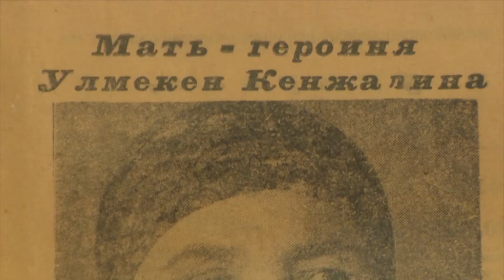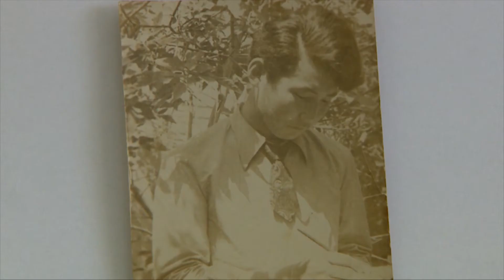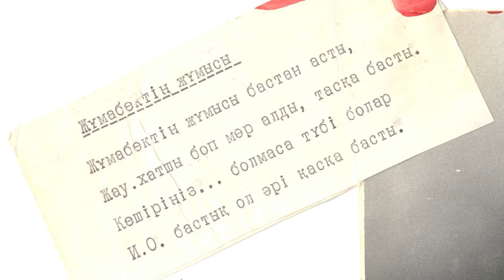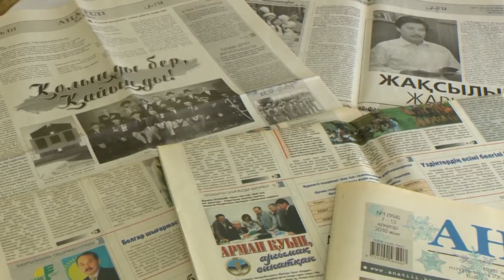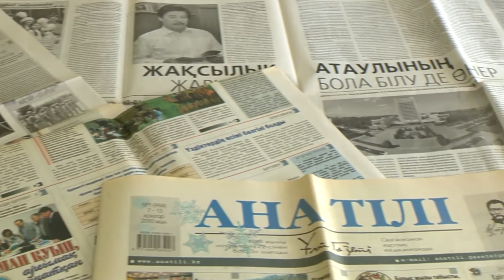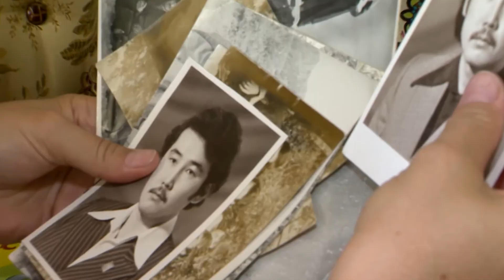ЖАНЫ ЖАЙСАҢ, ЖАҚСЫ АҒА - ЖҰМАБЕК КЕНЖАЛИН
11.11.19 "Әл-Фараби" арнасының көрермендері!
Сіздердің назарларыңызға Әл-Фараби атындағы ҚазҰУ Журналистика факультетінің аға оқытушысы Неля Рушанованың жетекшілігімен ҚазҰУ Телерадиокешенінде дайындалған "ЖАНЫ ЖАЙСАҢ, ЖАҚСЫ АҒА - ЖҰМАБЕК КЕНЖАЛИН" атты шағын деректі бейнефильмді ұсынамыз.

Жұмабек Кенжалин 1954 жылы Қостанай облысы, Аманкелді ауданындағы Жданов атындағы колхозда туған. 1971 жылы Торғай облысы Арқалық ауданындағы Қайыңды орта мектебін бітірген соң, әскер қатарында қызмет етті, шаруашылықтарда жұмыс істеді.
1981 жылы Қазақ Мемлекеттік университетін тамамдаған соң, «Социалистік Қазақстан» («Егемен Қазақстан») газетінде тілші, бөлім меңгерушісі, 1986–1988 жж. «Білім және еңбек» («Зерде») журналында жауапты хатшы, бас редактордың міндетін атқарушы болды. 1990 жылдан «Халық кеңесі» газеті бас редакторының орынбасары, бірінші орынбасары, ал 1994 жылдың қаңтарына дейін осы басылымның бас редакторы қызметін атқарды. 1996–1997 жж. «Ақиқат» журналының бас редакторы, 1997–1999 жж. «Қазақ әдебиеті» газетінің бас редакторы қызметін атқарды.
1999–2006 жж. «Қазақ газеттері» жабық акционерлік қоғамының президенті, «Қазақ газеттері» ЖШС-нің Бас директоры, «Ана тілі» газетінің Бас редакторы, 2006–2009 жж. «Ақиқат» журналының Бас редакторы, 2009 жылдың ақпанынан «Қазақ газеттері» ЖШС-нің Бас директоры – редакторлар кеңесінің төрағасы. Шығармалары республикалық мерзімді басылым беттерінде жарияланып жүр.
Қазақстан Үкіметі жанындағы Мемлекеттік терминологиялық комиссия мүшесі, ХVІІ шақырылған халық депутаттары Алматы қалалық Кеңесінің депутаты болып сайланды. 2004 жылы кандидаттық диссертация қорғап, саяси ғылымдарының кандидаты ғылыми дәрежесін алған.
«Желкілдеп өскен құрақтай», (1988, «Өнер»), «Шындықты шырақ етіп ұстаңыз» (1998, «Қазақстан»), «Ұлт рухын ұлықтаған ұрпақпыз» (2005, «Өлке») деп аталатын деректі әңгімелер мен эсселер кітаптарының авторы.
Қазақстан Журналистер Одағы сыйлығының лауреаты (1984), Қазақстан Республикасы Президент сыйлығының лауреаты (2006), ҚР Мәдениет және ақпарат министрлігінің «Мәдениет қайраткері» белгісімен марапатталған (2004). Қазақстан Журналистер Академиясының толық мүшесі – академигі (2001).